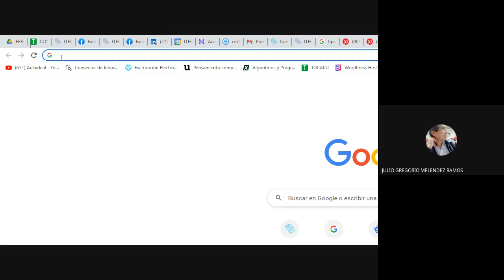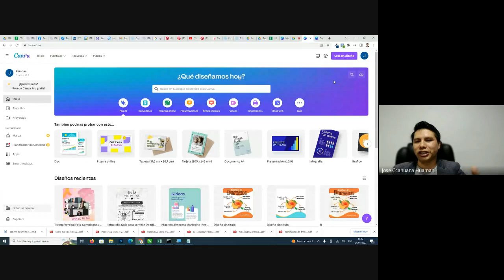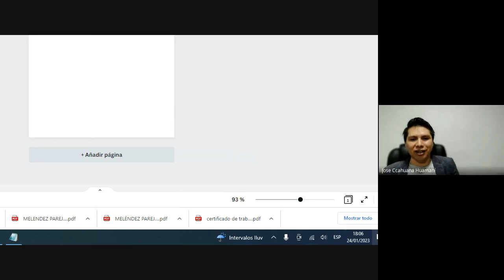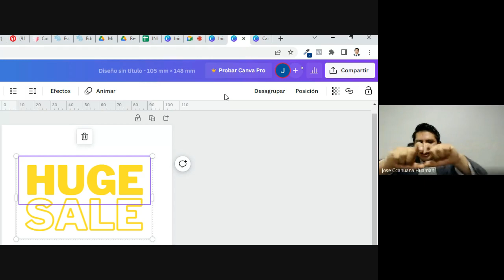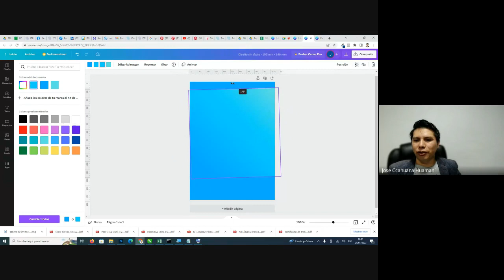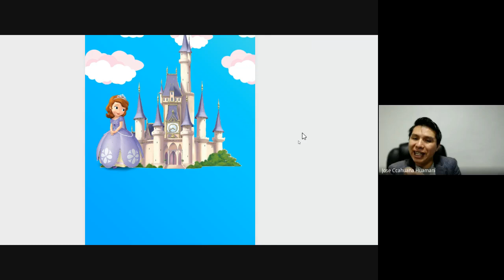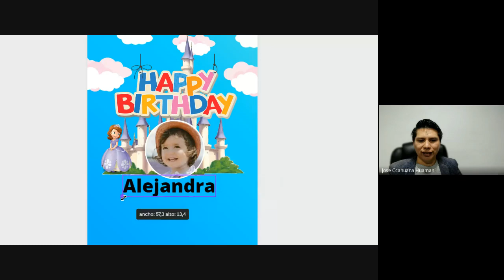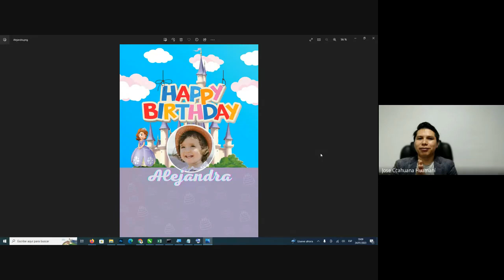CLASE 1 - DISEÑO GRÁFICO CON CANVA NIVEL INTERMEDIO